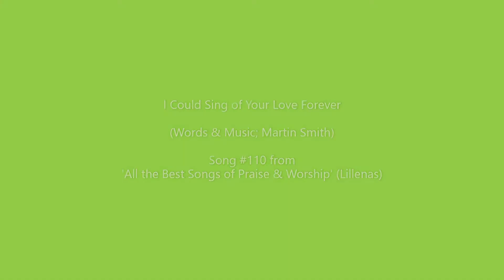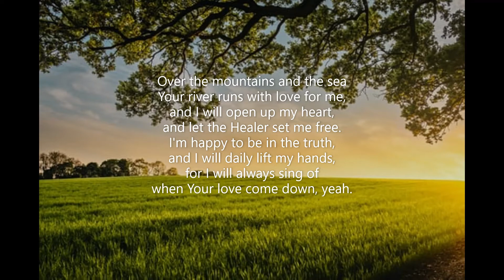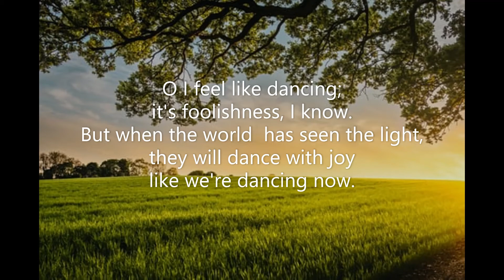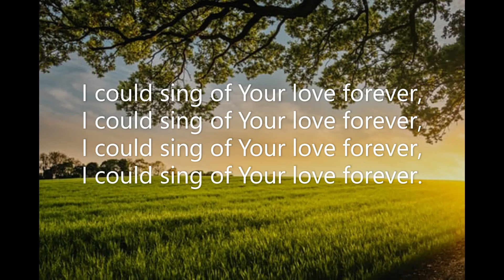I Could Sing of Your Love Forever (#110 All the Best Songs of Praise & Worship) Martin Smith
Piano track for Martin Smith's 'I Could Sing of Your Love Forever'. Song #110 from 'All the Best Songs of Praise & Worship' (Lillenas) July 2021 Piano: Robert Aszmies